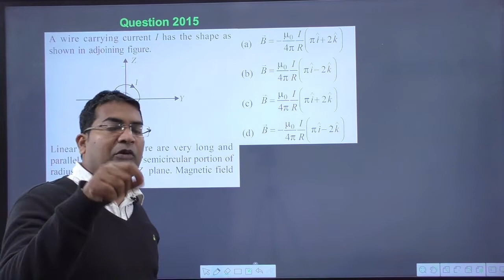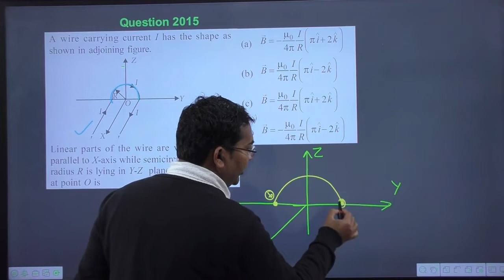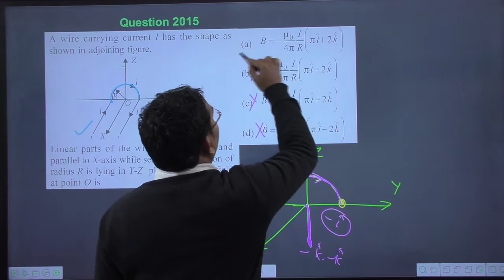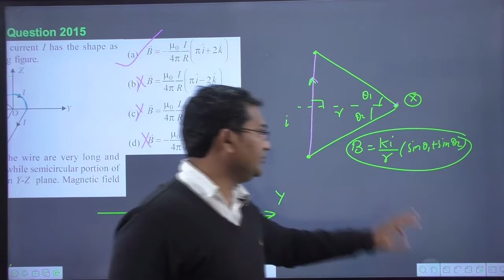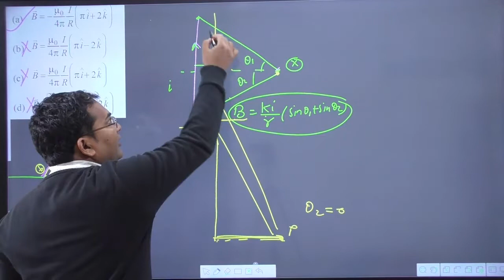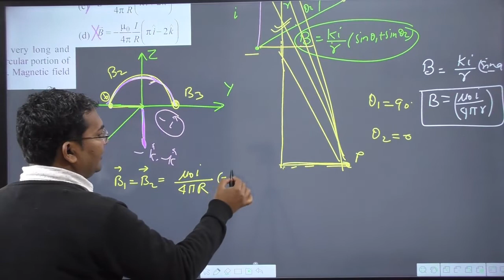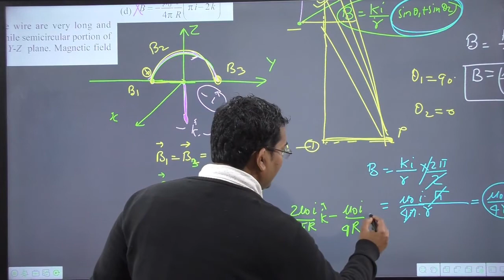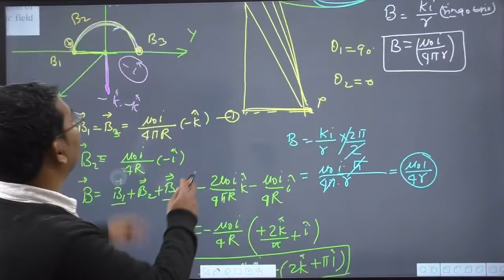A wire carrying current I has the shape as shown in adjoining figure. Linear parts of the wire are